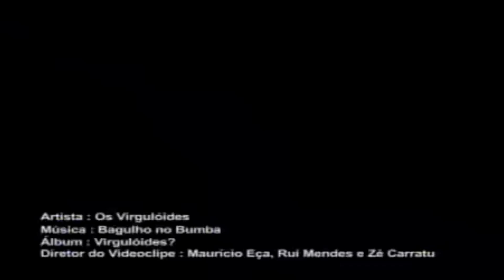Virgulóides - Bagulho no Bumba - HQ (Video) 1997